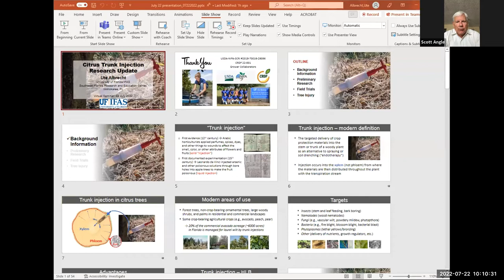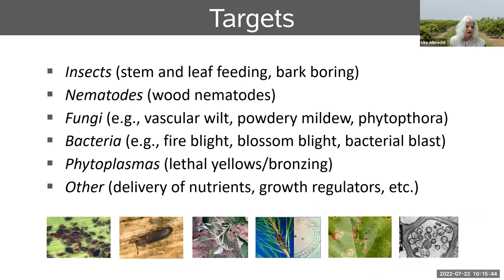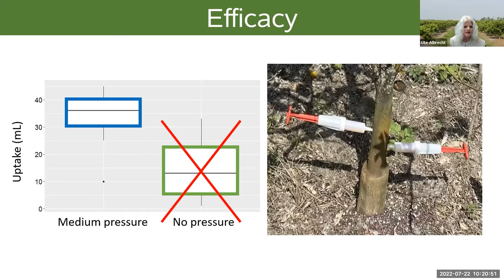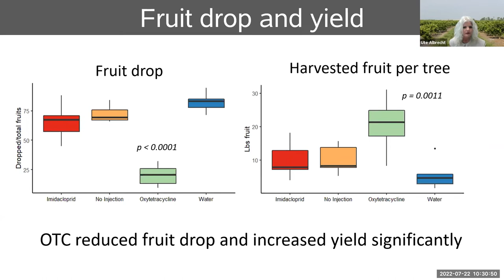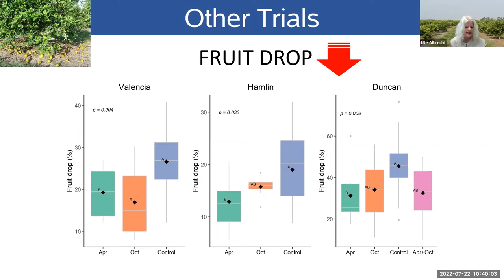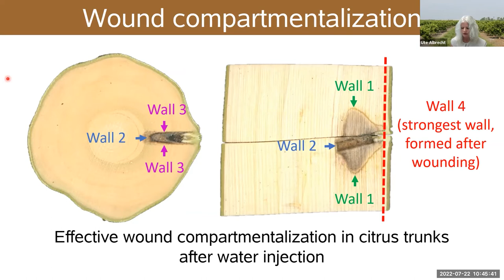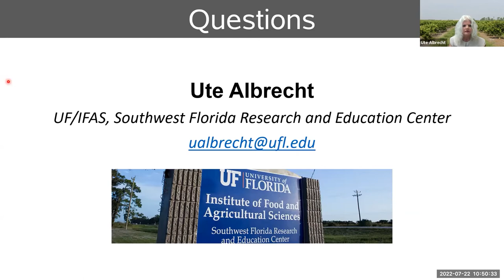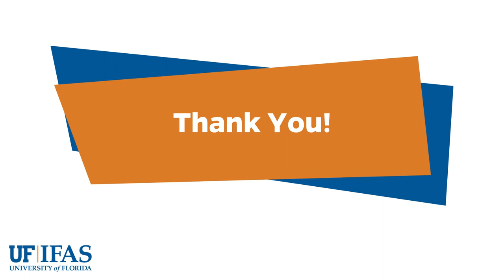Citrus Trunk Injection Research Update - July 22, 2022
Citrus Trunk Injection Research Update  -  Ute Albrecht University of Florida/IFAS
Southwest Florida Research and Education Center, Immokalee, FL